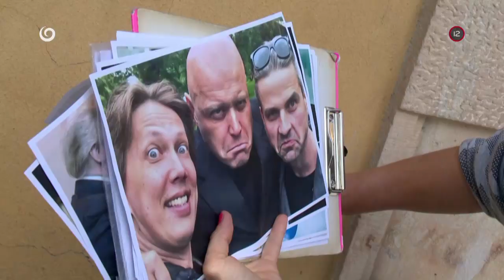NIKTO NIE JE DOKONALÝ (16.6.2020 o 20:35 na JOJke)